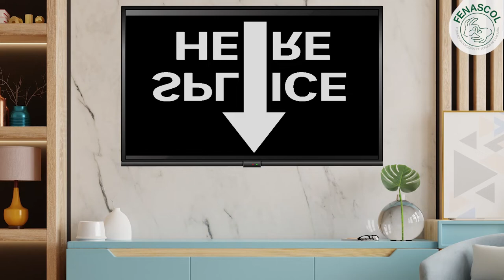¡Día Nacional de la Lengua de Señas Colombiana!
Se conmemora el  23 de septiembre para promover  el valor de la pluralidad lingüística y la diversidad cultural de los usuarios de la lengua de señas colombiana como lo estipula la Ley 2049 de 2020